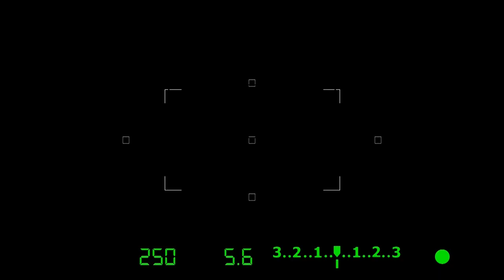Internetul la 34 de ani – Cum ne-a schimbat viețile / Focus ediția 216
Discutăm în emisiunea Focus despre cei 34 de ani de internet, cum ne-a schimbat viețile și ce provocări ne aduce viitorul digital. Alături de noi, Nicolae Popov, inginer programator, ne ghidează prin istoria internetului, impactul său asupra vieții moderne și nevoia de responsabilitate digitală.